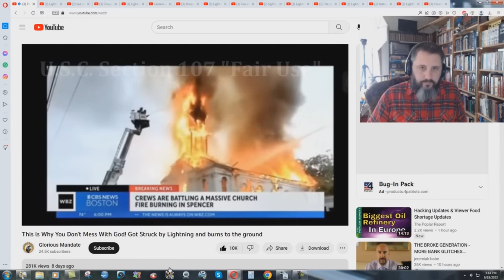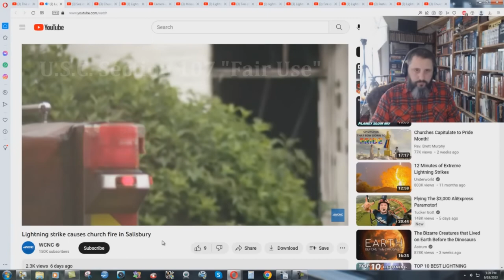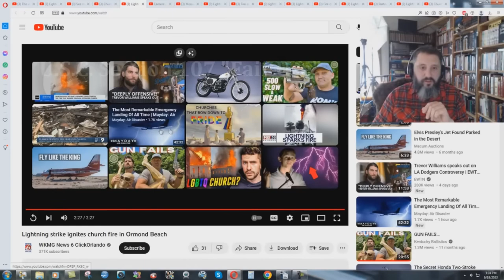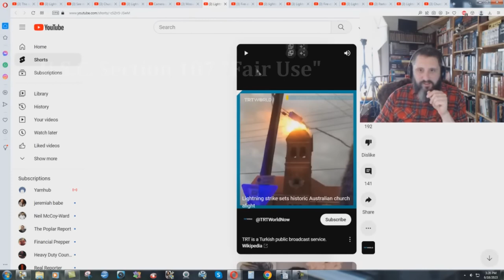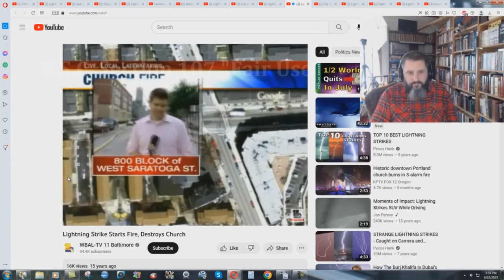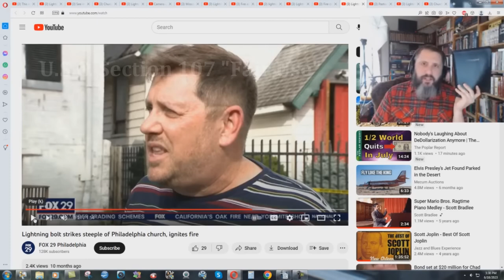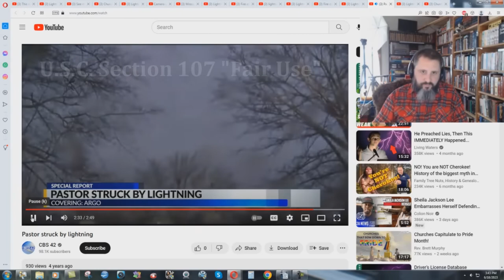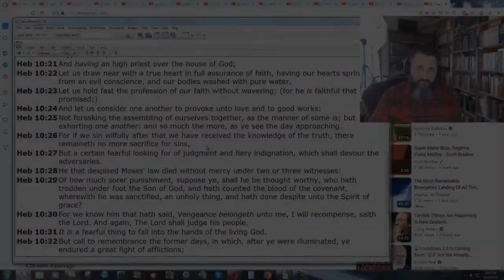Is God Using Lightning To Destroy Church Buildings